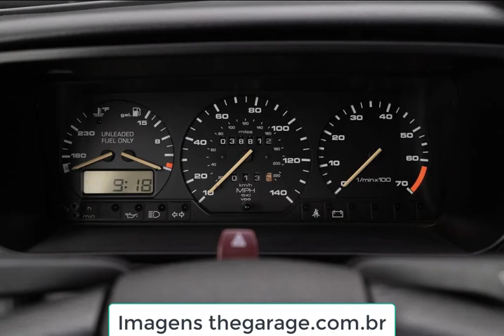VW Corrado G60 1.8 1991, mais um produto Karmann Ghia - Matéria